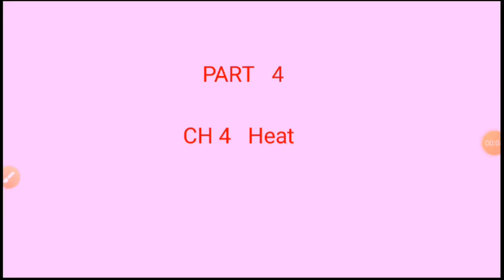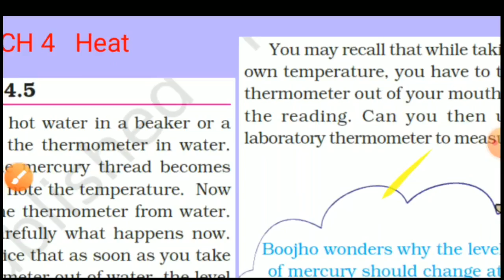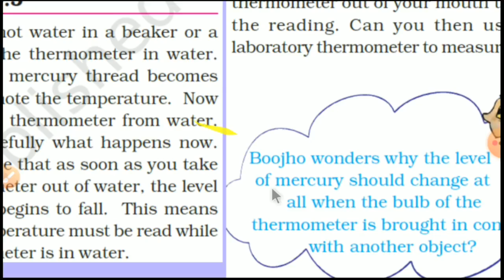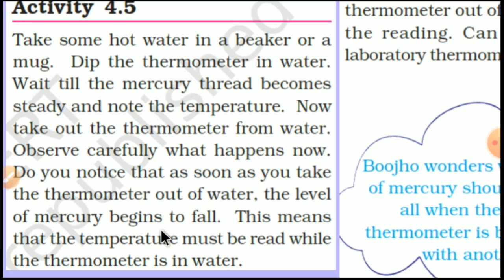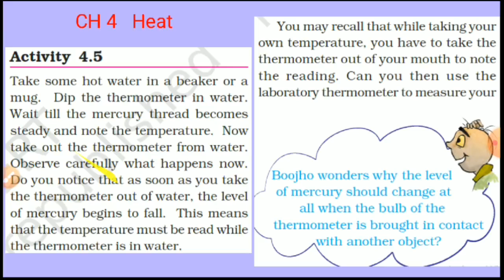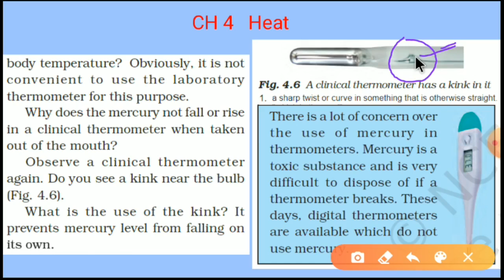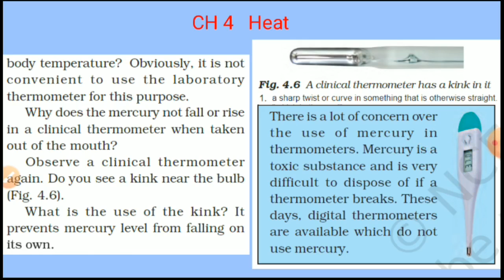STD 7 SCI CH 4 HEAT PART 4